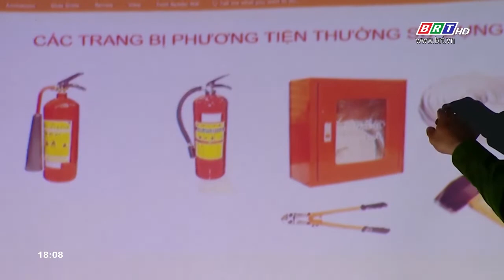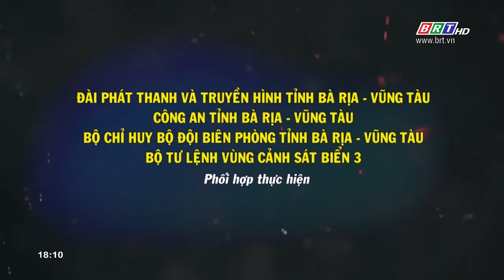Trước ống kính Bắt Quả Tang Cơ Sở Giết Mổ Heo Không Phép Tại Đồng Nai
Trước ống kính ngày 21/5/2019